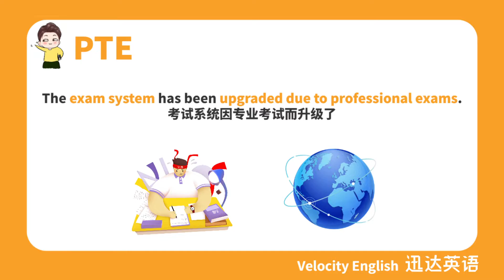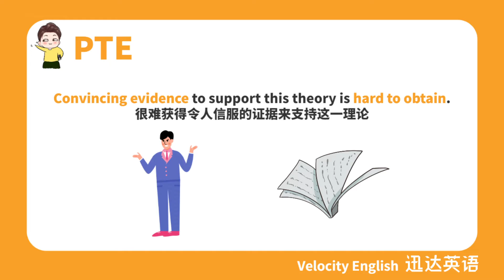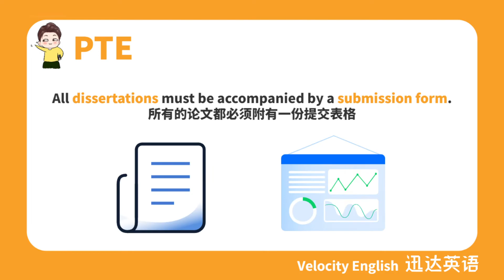PTE 更新！WFD新增 20道题+旧新回归！